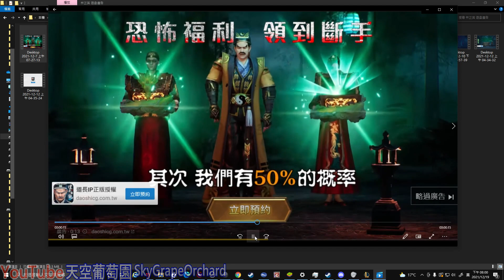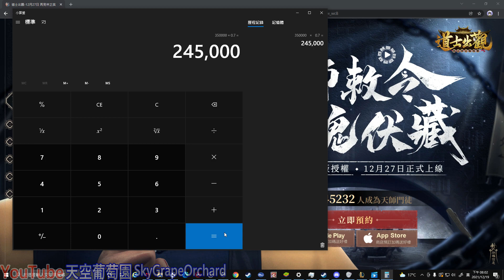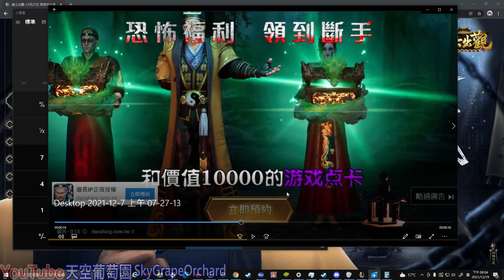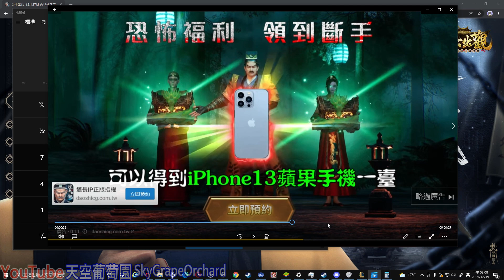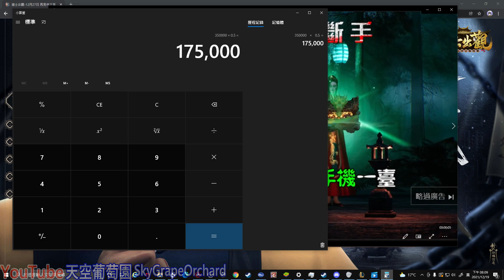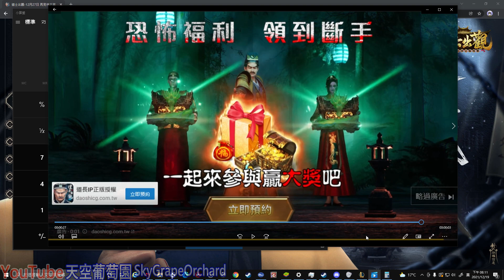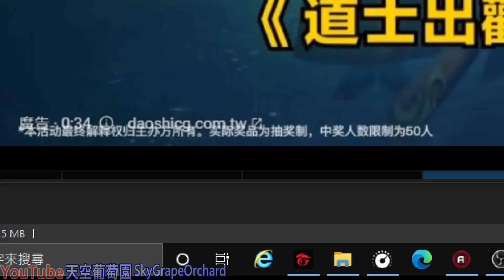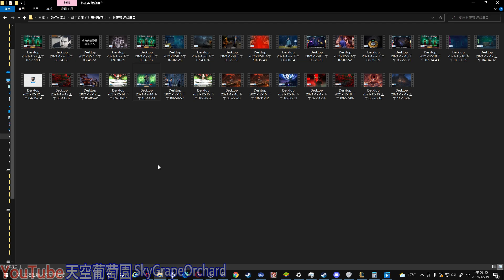垃圾遊戲廣告-道士出觀：70%機率和50%機率？35萬人預約有24萬5千人會拿到Switch？17萬5千人會拿到蘋果13？投放廣告就承諾做到！遊戲代理商拿得出這麼多台嗎？別的廣告還說限制50人，唬爛！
二代🔥英雄征戰Hero Wars廣告解謎版🔥Puzzles - Hero Rescue 2

擊敗敵人並強化你的塔 - Hero Tower Wars - Castle War Games